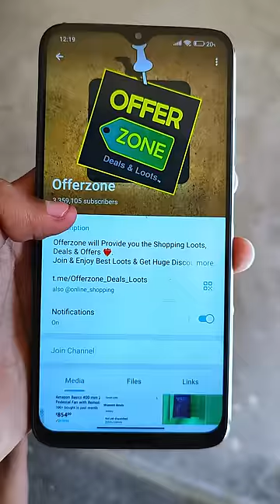Meri Phone Kharab ho Gaya 😭💔minivlog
1. Best Mic
2. Best Green Screen
3. Best Ringlight
4. Best Tripod
5.Camera Phone